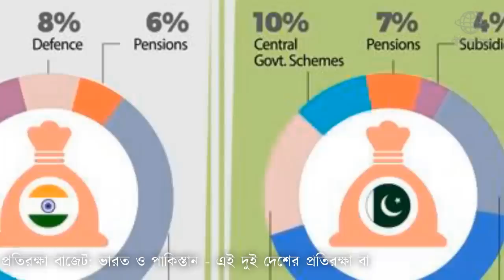যুদ্ধ হলে কে জিতবে পাকিস্তান নাকি ভারত। ভারত পাকিস্তান কার শক্তি কতটুকু। সামরিকশক্তি কার কতটুকু আছে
ভারত ও পাকিস্তান উভয় দেশের হাতেই আছে ব্যাপক বিধ্বংসী ক্ষেপণাস্ত্র। এগুলো পারমাণবিক অস্ত্র। ভারতের আছে ৯ ধরনের অপারেশনাল ক্ষেপণাস্ত্র। ওয়াশিংটনের সেন্টার ফর স্ট্র্যাটেজিক অ্যান্ড ইন্টারন্যাশনাল স্টাডিজের (সিএসআইএস) তথ্যমতে, এর মধ্যে উল্লেখযোগ্য ক্ষেপণাস্ত্র হলো অগ্নি-৩। এর পাল্লা ৩০০০ কিলোমিটার থেকে ৫০০০ কিলোমিটার পর্যন্ত।
 বিস্তারিত ভিডিওতে